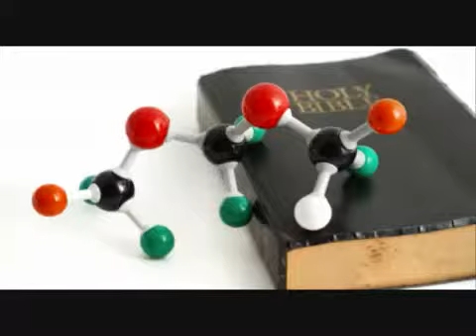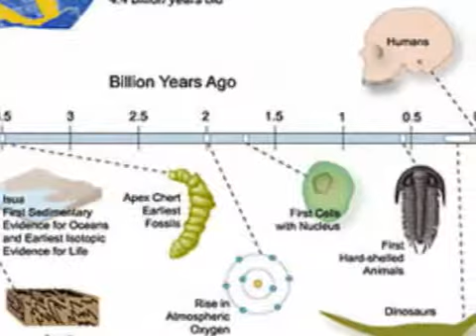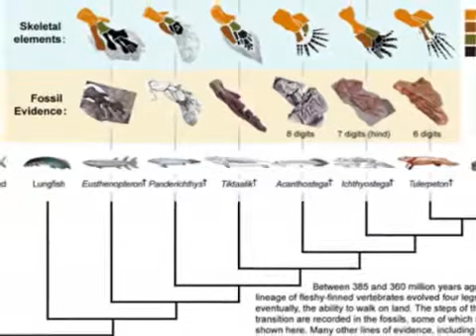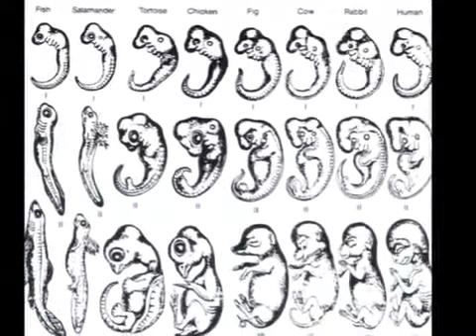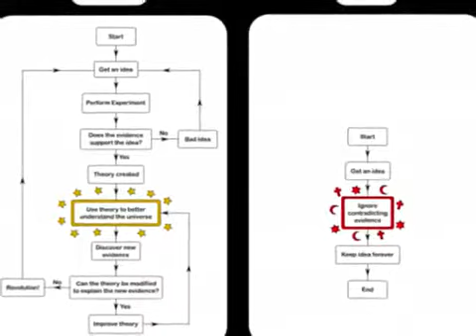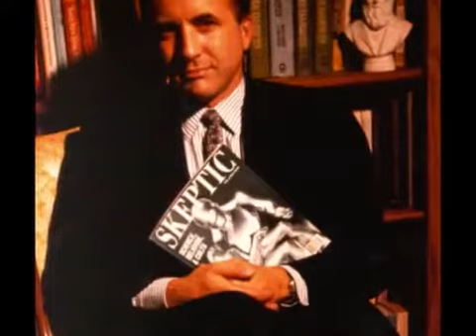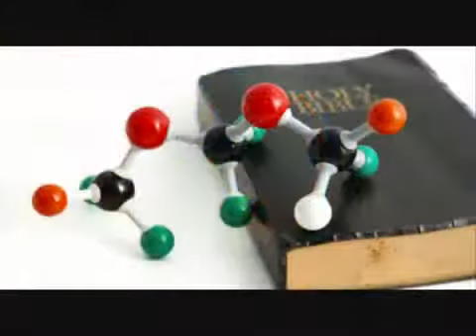Atheist IQ - Faith vs Reason (By thruthem)